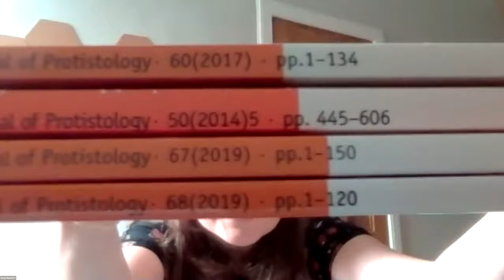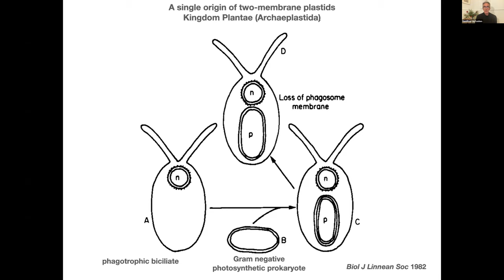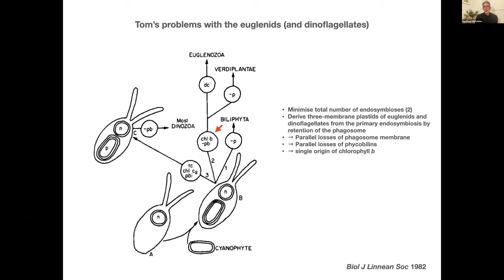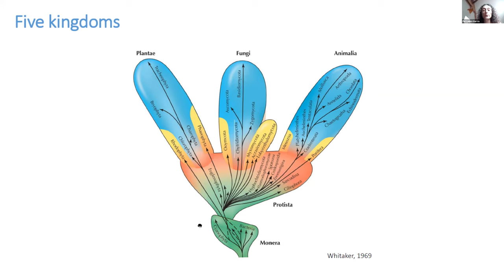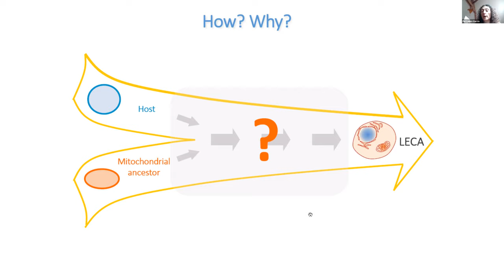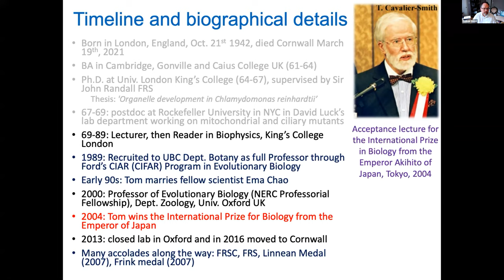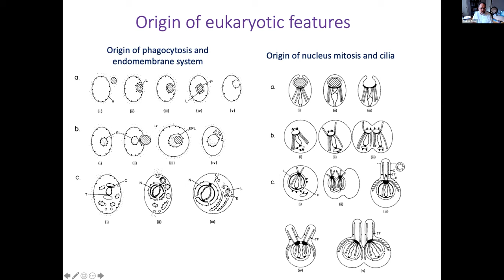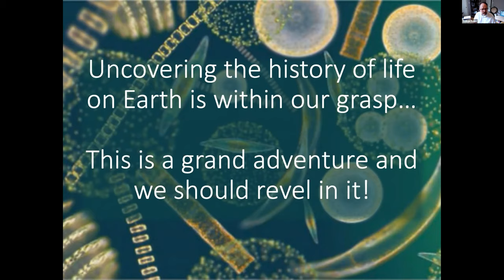“Tree of life” symposium in memory of Tom Cavalier-Smith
ISOP and ISEP jointly hosted the “Tree of life” symposium in memory of Tom Cavalier-Smith and his remarkable contribution to protistology.

Friday, July 23 at 1:30 pm CEST

Schedule:
Opening remarks – Sonja Rueckert and Gaytha Langlois
29:00 – Geoff McFadden: A single origin of two membrane plastids, nucleomorphs, Kingdom Cabozoa, plastid minicircles, & Kingdom Chromista
1:30:50 – Puri Lopez-Garcia: On the tree of life and the origin of eukaryotes
2:23:00 – Andrew Roger: The evolution of Tom Cavalier-Smith's views on the history of life over five decades